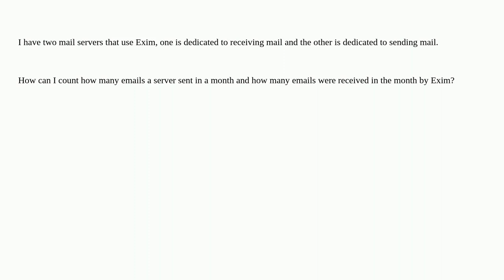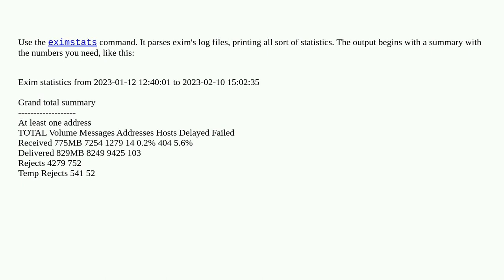Estimate amount of emails handled by Exim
A special thanks goes out to the awesome community

  email-server exim